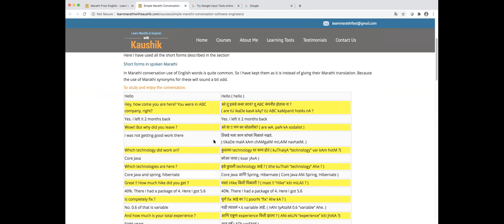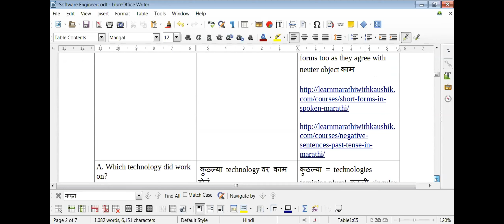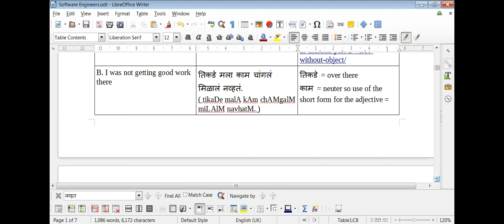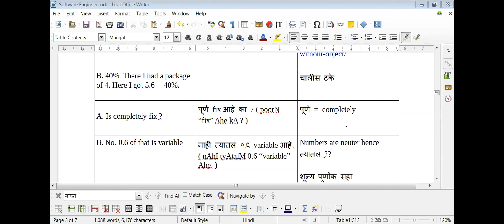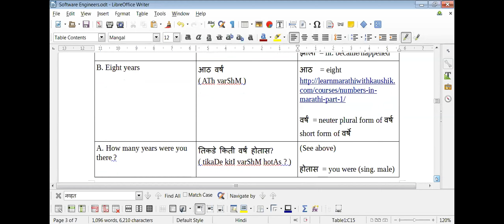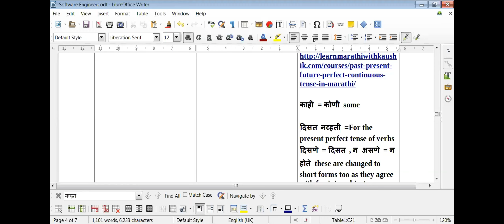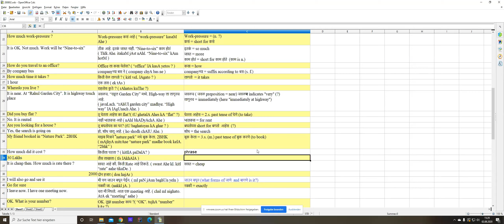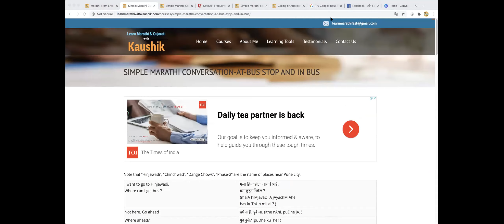Marathi Language Practice session with overseas students - 2020 Session 21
to Learn Marathi from English or Hindi.

I am helping people world over learn Marathi language. Many Indians, NRIs, even foreigners learning successfully - online & free. Learn Marathi through English or Hindi.
It has 100+ lessons teaching grammar, pronunciation, sentences, conversations